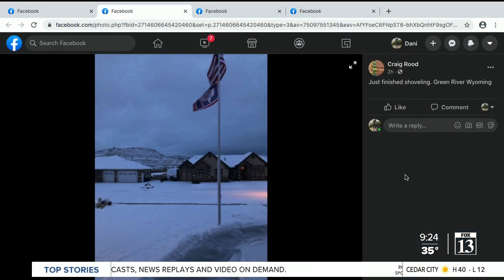How do you like your marshmallows?